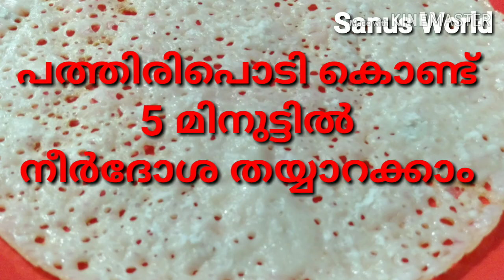പത്തിരിപൊടി കൊണ്ട്‌ 5 മിനിറ്റിൽ നീർദോശ തയ്യാറക്കാം |perfect neer dosa | simple breakfast |sanusworld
Hi friends,today iam going to show u how to
make easy rice flour using neer dosa
ingredients:
rice flour 1 1/2 cup
crushed coconut 1/4 cup
all purpes flour 2 tbs
salt